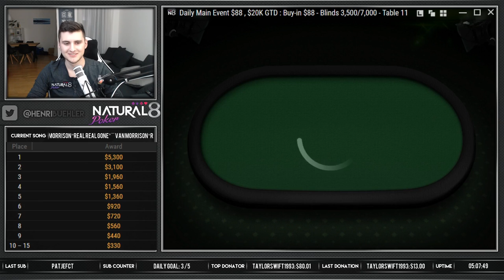SICK READS!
★ ICM and Push/Fold Math? Study with ICMIZER for FREE